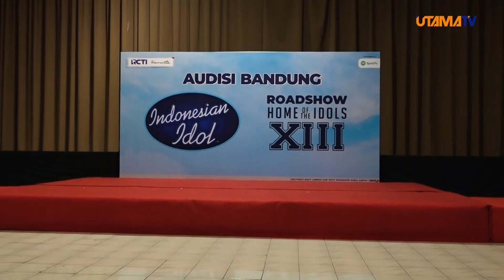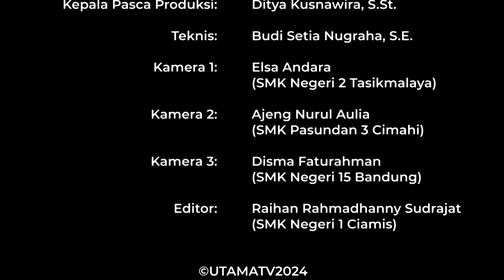Audisi Indonesia Idol Bandung di Universitas Widyatama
Siapa nih yang ikutan audisi Indonesian Idol di Widyatama waktu itu? Atau mungkin kamu ada yang jadi penonton? Share pengalaman seru kamu di kolom komentar ya!